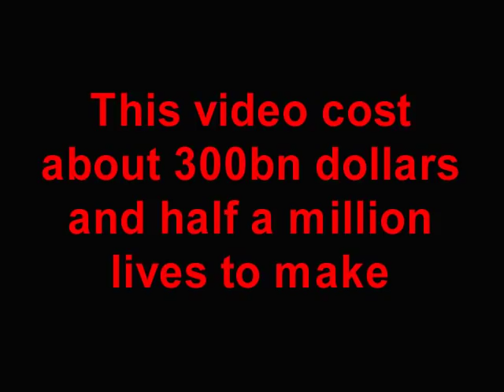The Most Expensive Video Ever Made!